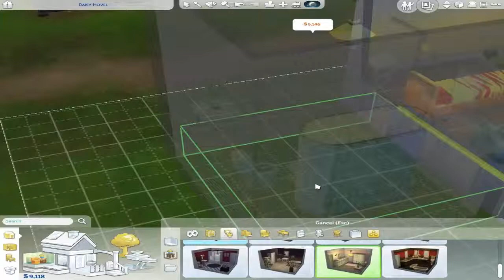Let's Play: The Sims 4 #26 NEW BATHROOM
Game play Includes All EP's and Stuff Packs!!!